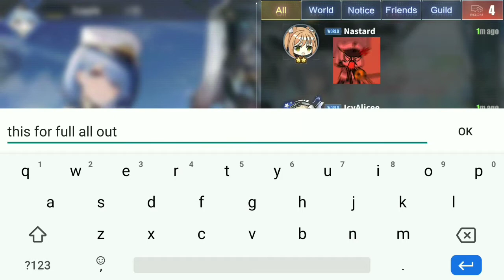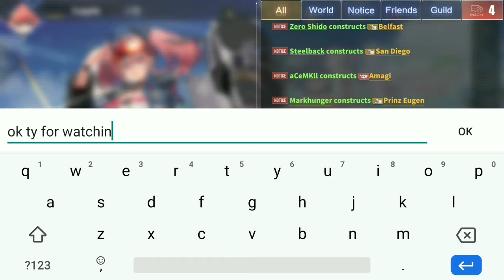Azur Lane : Chapayev | Dual Test Main Gun | Lv 120 | Gear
Obtainment
Limited: Only during event: Northern Overture
Available in Limited Construction, as a map drop, and in the Point Shop for 8000 Points during "Northern Overture" event.